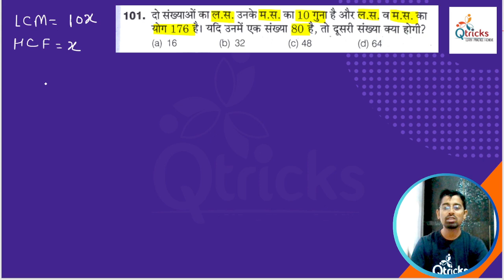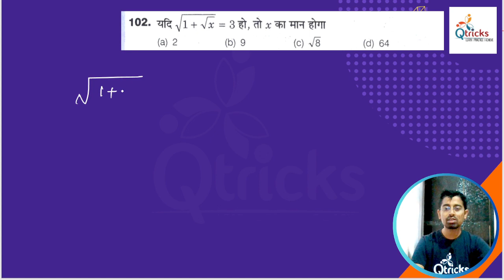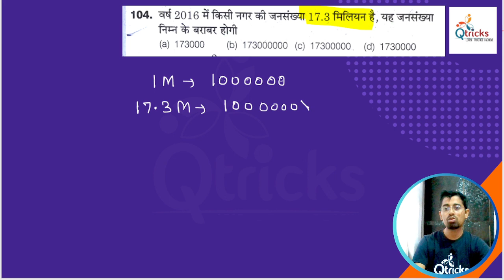Uttarakhand deled maths | uttarakhand deled previous year paper |Uttarakhand deled 2024| Day -53